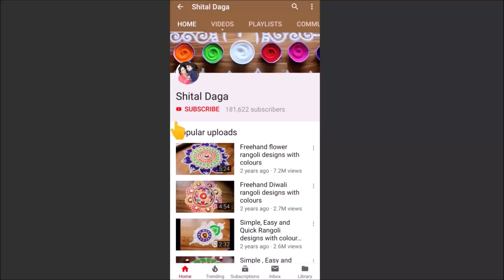Latest Freehand beautiful rangoli designs by Shital Daga| easy kolam designs